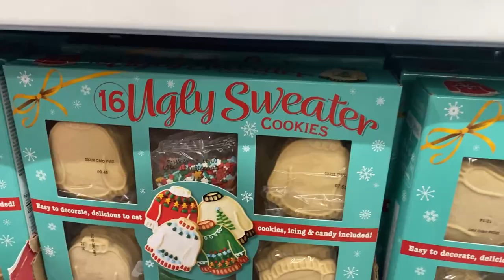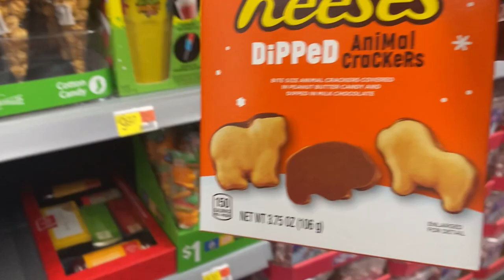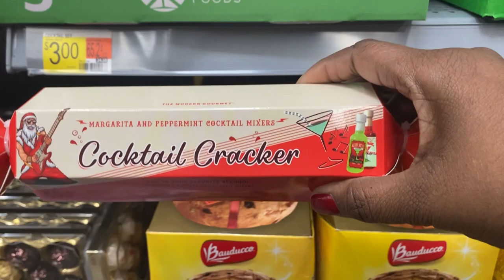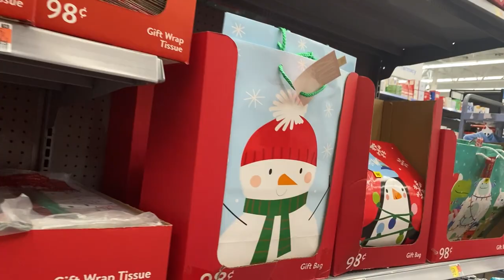Where Have All The Good Trees Gone?: Vlogmas 2023 Day 12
Vlogmas Day 12 and still no Christmas Tree? Am I too late? The Hunt for the Perfect Christmas Tree is on! In this vlog help Alisa search for and attempt to finally get my 2023 tree home!